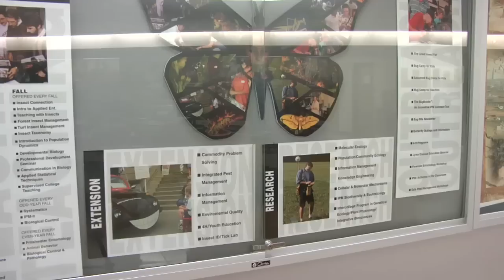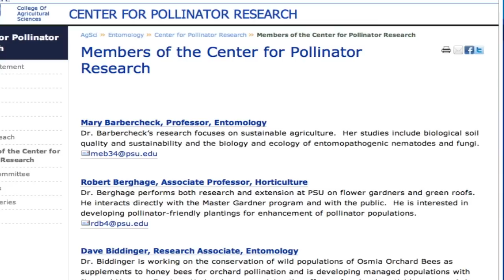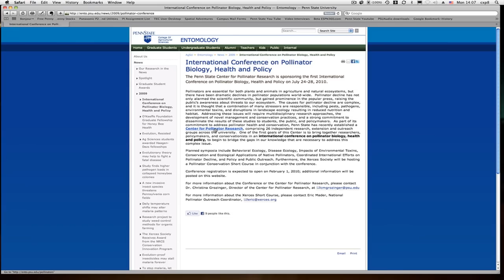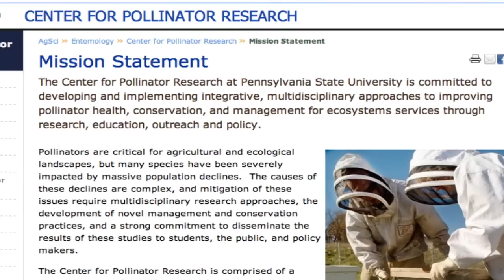Pollinator research ramps up as honeybee colony numbers decline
In the last several years, beekeepers across the country have seen the overall number of pollinator bee colonies drop dramatically. By each winter's end, about 3 out of every 10 colonies die out. The reasons are numerous, but many look at the use of pesticides as a main cause. To make matters worse, in 2006 an apiary owner in Lewisburg, Pa., alerted Penn State researchers of a new problem, now known as Colony Collapse Disorder (CCD). This mysterious condition causes massive numbers of honeybee colonies vanish without any trace.
"Honeybees and other pollinating insects are essential because they are responsible for one out of every three bites of food you eat," said Diana Cox-Foster, Penn State professor of entomology. "More than 80 percent of all flowering plants depend on our pollinators for survival."

Cox-Foster and other Penn State experts' responses to threats against pollinator survival led them to host the first International Conference on Pollinator Biology, Health and Policy, held July 24-28, 2010, at Penn State's University Park campus. In addition, the University founded a new Center for Pollinator Research.

In this video, hear from the pollinator who discovered the disorder and from entomology experts trying to determine what is threatening the future of pollinating insects -- and, ultimately, much of our nation's domestic food supply.  Produced by C Roy Parker